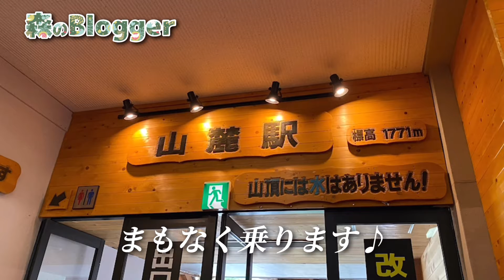[ Vlog v057 ] 登山とまではいかないけれど、サクッと八ヶ岳山頂へGo!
夏に行った北八ヶ岳。地上は暑かったけれど、山頂はめちゃ寒い。
山頂にある坪庭公園という公園に行ったところ、ぜんぜん「坪庭」という感じじゃない。
不思議な所だった！また行こう！